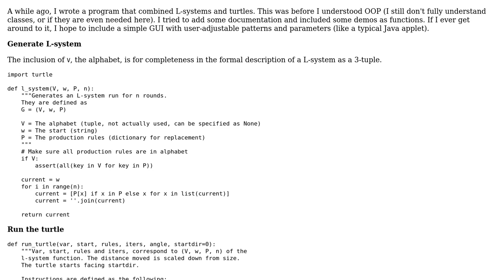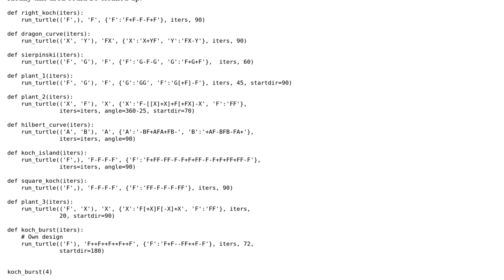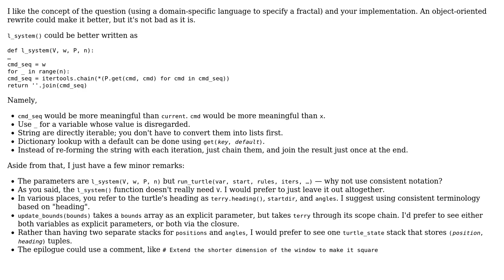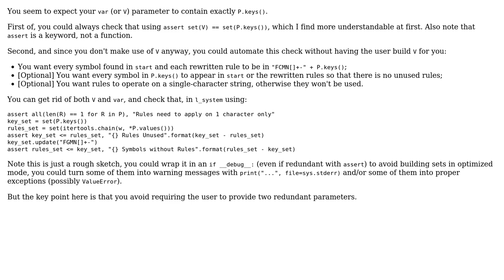Small turtle program using instruction strings to draw patterns (2 Solutions!!)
Small turtle program using instruction strings to draw patterns

With thanks & praise to God, and with thanks to the many people who have made this project possible! | Content (except music & images) licensed under CC BY-SA | Music | Images & others | With thanks to user qwr user boardrider user 301_Moved_Permanently user 200_success and the Stack Exchange Network Trademarks are property of their respective owners. You are responsible for your own actions.